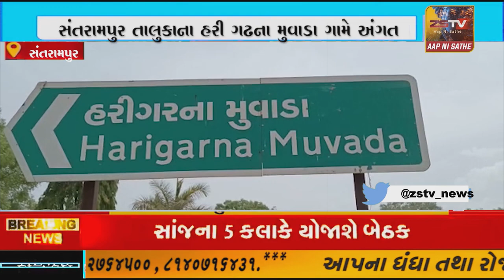સંતરામપુર તાલુકાના હરી ગઢના મુવાડા ગામે અંગત અદાવતમાં મારા મારી ઝઘડો થતાં ફરિયાદ દાખલ થઇ.